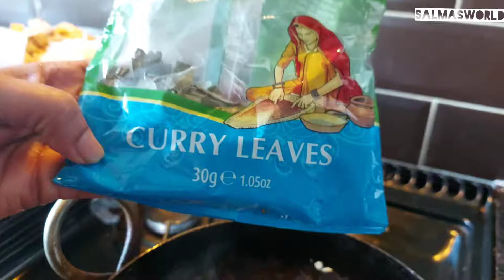ഇഞ്ചി, പച്ചടി,കിച്ചടി,എരുപുളി.... എളുപ്പത്തിൽ| Onam special curry| SALMASWORLD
Happy Onam ❣